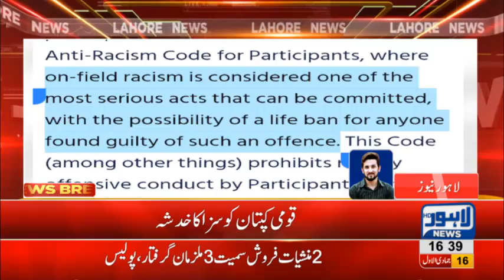Sarfraz in hot waters after passing racist taunts at SA’s Phehlukwayo